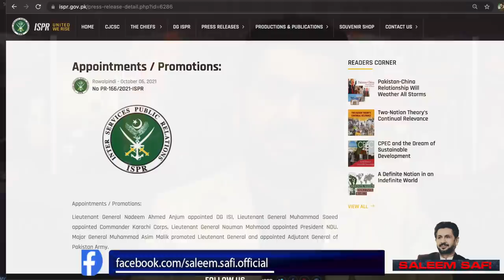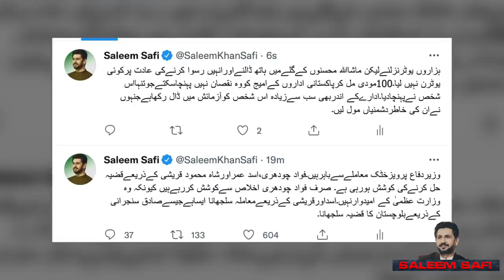Inside story behind delay in issuing new DG ISI notification... Reaction inside Army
ڈی جی آئی ایس آئی کے نوٹیفکیشن میں تاخیر کی حکومتی حماقت۔۔۔۔اندرونی کہانی ۔
فوج کے اندر ردعمل ۔۔۔۔ کیا ایک پیج پھٹ گیا؟